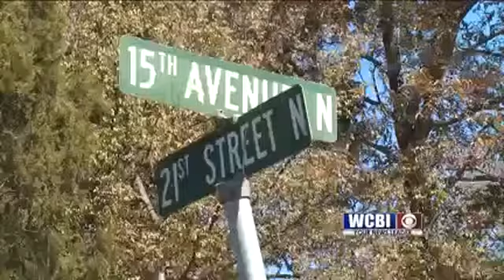Ball Civil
The family of Ricky Ball has filed a civil suit against some former and current Columbus Police officers in connection with his death.